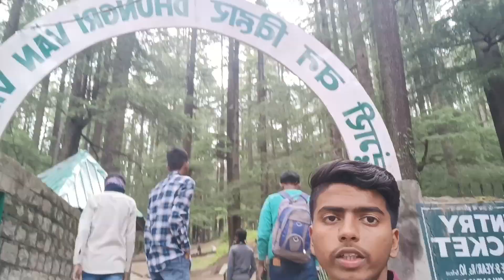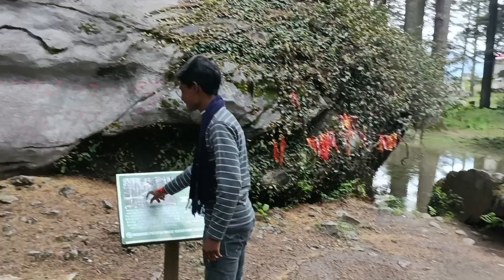Jungle me dangal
Manali Van vihar